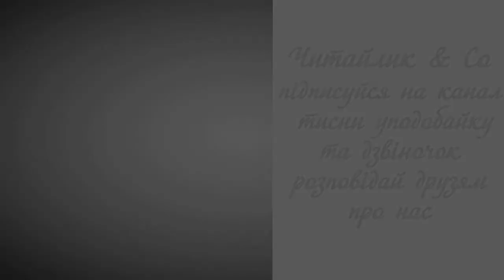У назвах міст і сіл (за підр. "Літературне читання" в ред. Савченко, 4 кл.) – Дмитро Білоус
Пропоную для вашої уваги це відео із поетичним твором українського автора Дмитра Білоуса "У назвах міст і сіл". Бажаю приємного перегляду та задоволення від прослуховування.

У назвах міст і сіл слова,
в яких щось рідне, таємниче;
і голос предків ожива
й сьогодні в рідний край нас кличе.
Читай і думай, друже мій,
і не цурайся свого роду.
Земля - це книга, у якій
історія твого народу.